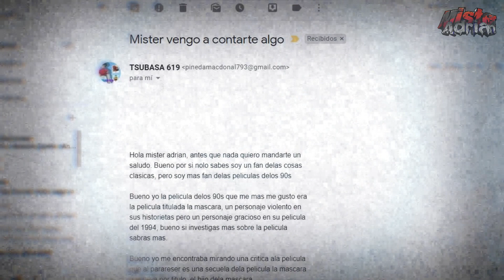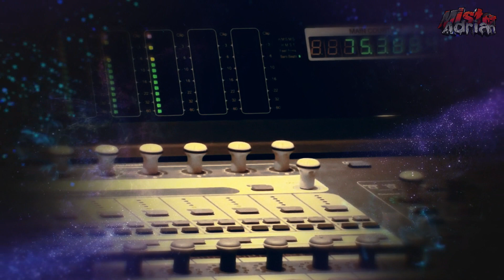JAMÁS DEBISTE VER ESTA ESCENA del "HIJO DE LA MASCARA" / ¿Nos oculta algo?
Uno de mis seguidores me envió la siguiente historia adjuntada junto a un vídeo a mi correo electrónico, espero la disfruten y recuerda especialmente "Sea verdadera o no, el único y primordial motivo de este vídeo es causar entretenimiento al espectador".

Todas las imágenes, música y vídeos mostrados, pertenecen a sus respectivos dueños.

▶ Recuerda activar "la campanita de notificaciones" para que
     Youtube te avise cuando suba nuevo vídeo ◀

Mɪsᴛᴇʀ Aᴅʀɪᴀɴ®